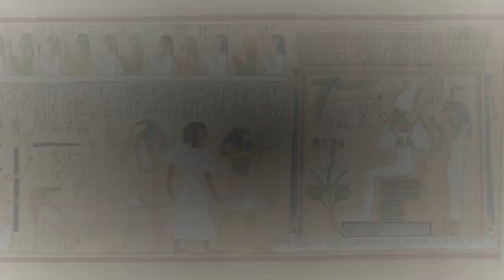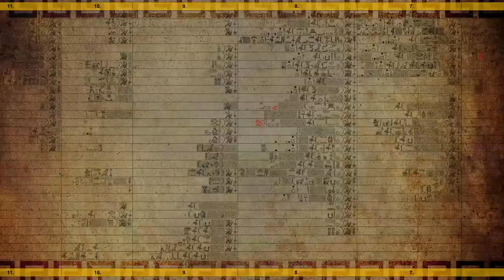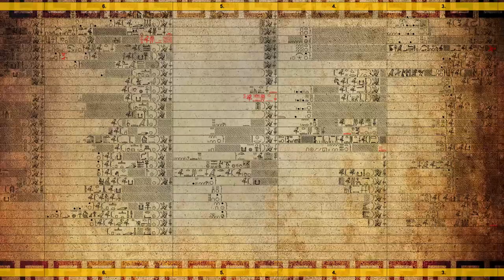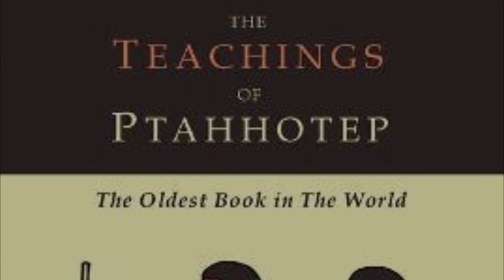Pepi II and the last breath of the old kingdom | History of Ancient Egypt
For centuries Egypt was ruled by powerful kings who built the most powerful civilization in the Mediterranean world. However, nothing lasts forever and despite the best efforts of a king, nothing more could stop the chaos.

By the horns of Ammon, I can't believe I finally got this video posted. It was probably the most complicated that I have ever done, but I am very proud of the result. Ironically I don't think she will get a lot of views, as Pepi II is not a very popular Pharaoh, but whatever. The end of the Old Kingdom deserves an extra effort.

Sources used:
-Les Pharaons Une histoire personnelle by Jean Winand
-Histoire de L'Egypte ancienne by Nicolas Grimal
-Pépi Ier et la VIème dynastie par Yannis Gourdon